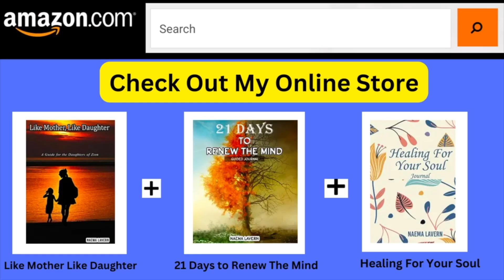Reconnecting to Nature for Life Balance